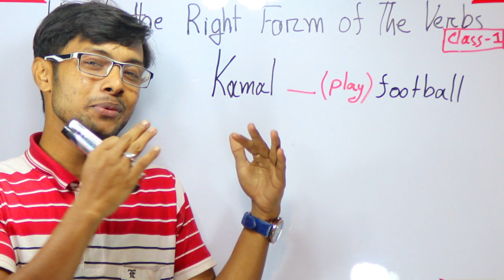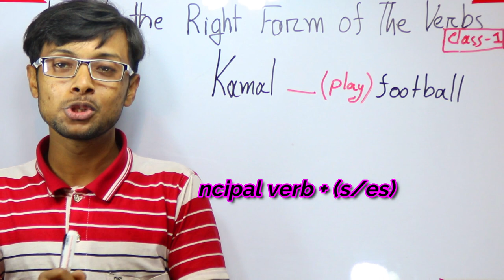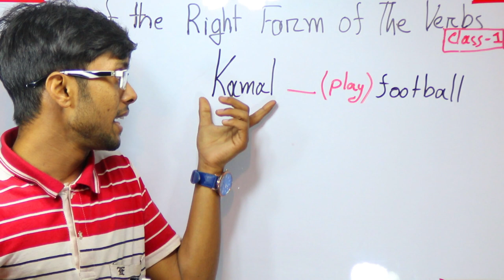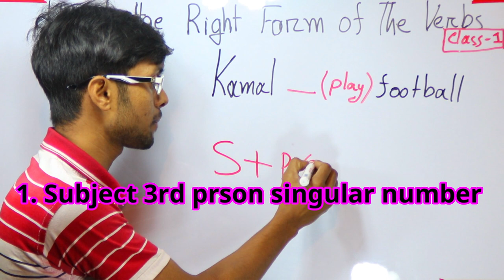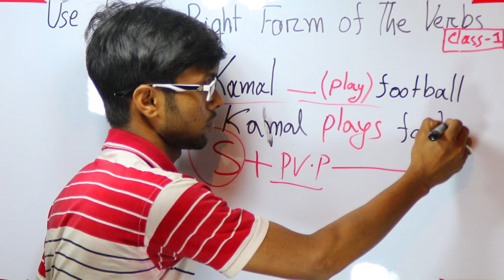Right Form of The Verbs | একদম সহজেই রাইট ফরম অব ভার্ব শিখুন। English Grammarar | Class 01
ভিডিওটি দেখার পর তুমি ভাবতেও পারবানা গ্রামার এতোটা সহজ। অবশ্যয় তোমার মতামত জানাবে। তোমাদের মতামত অনুসারে আমরা আমাদের পরবর্তী ভিডিও আপলোড করবো।

Right Form of Verbs | একদম সহজেই রাইট ফরম অব ভার্ব শিখুন। English Grammarar | Class 01